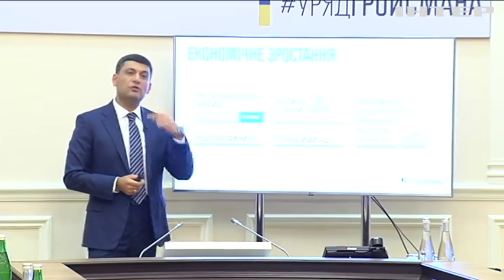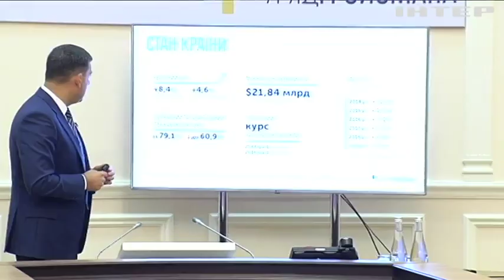Останнє засідання Кабміну: Володимир Гройсман оприлюднив завдання для нового Уряду